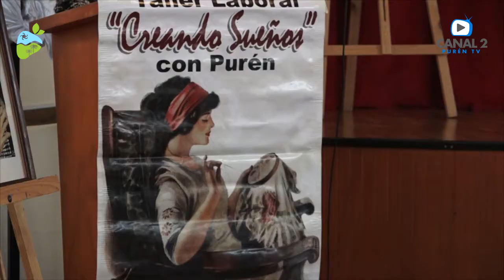Taller Laboral de Crewel Creando Sueños - Purén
Te dejamos el registro de la ceremonia de entrega de cuadros de crewel donados a la Municipalidad de Purén por el Taller Laboral Creando Sueños, y que, en palabras del alcalde Jorge Rivera Leal, serán considerados patrimonio municipal.

Purén, Región de la Araucanía
Chile, octubre 2020